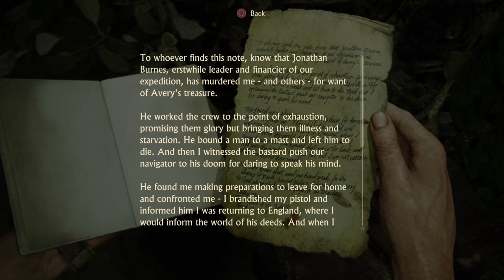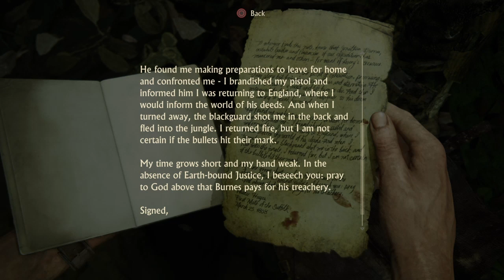Uncharted 4 Chapter 13 MAROONED